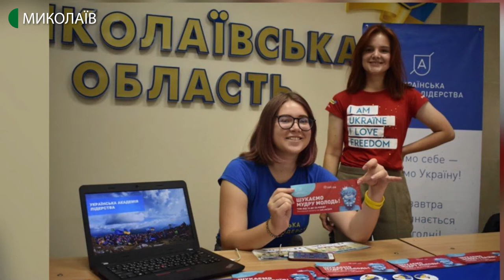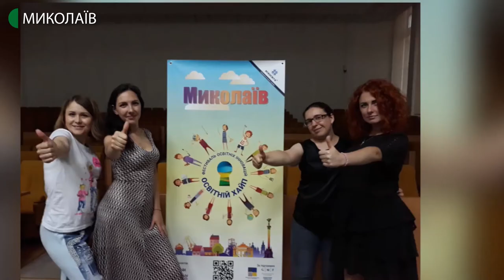18.02.2020. Новий день. Всеукраїнський проєкт "Відкривай Україну - 2020"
Якщо ти думаєш що наука складна та нудна, то Олена Кучер доведе тобі зворотнє! Жінка, яка представляє проєкт "Відкривай Україну", залучає до наукової діяльності дітей та молодь. Кожен учень може взяти участь у цьому проєкті та виграти поїздку за кордон.

Гостя: Олена Кучер - регіональний представник проєкту "Відкривай Україну";